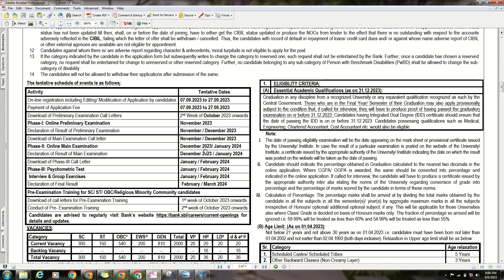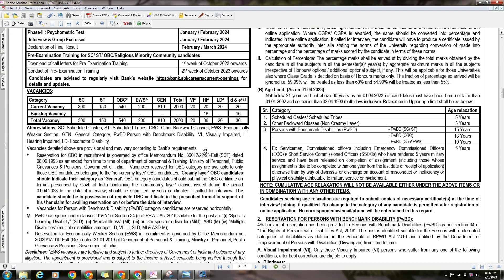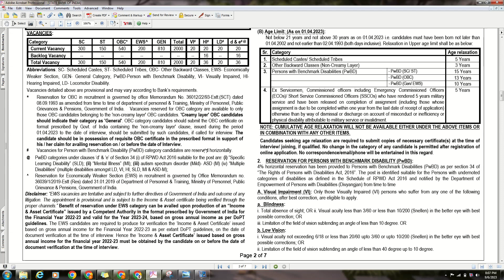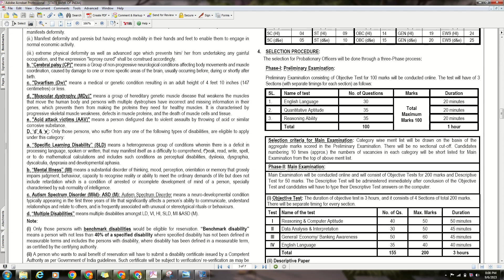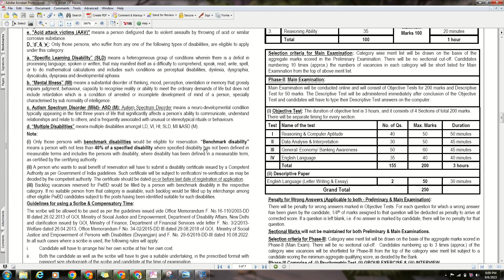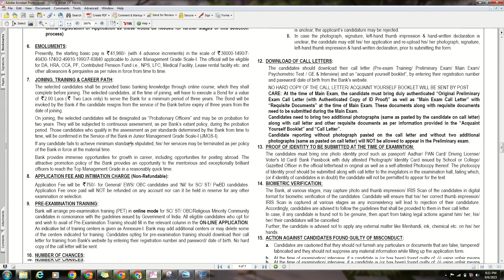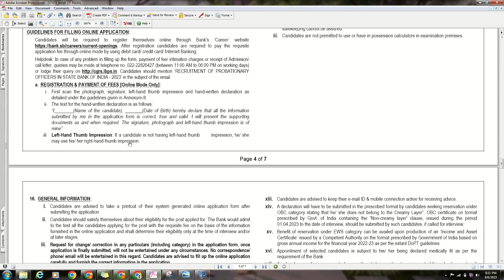SBI PO Vacancy 2023 I SBI New PO Recruitment notificantion out 2023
Dear All,
I have discussed the SBI Po recruitment, To know more about SBI PO Recruitment, please have a look this video. Thank you..
Will SBI recruit PO in 2023?
How many vacancies are there in SBI PO 2023?
Who is eligible for SBI PO notification 2023?
क्या एसबीआई 2023 में पीओ की भर्ती करेगा?